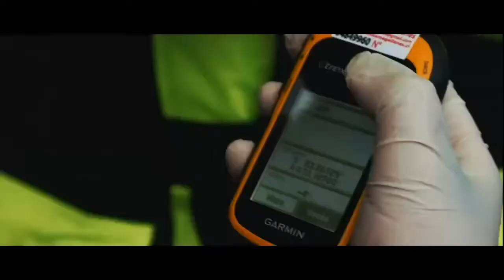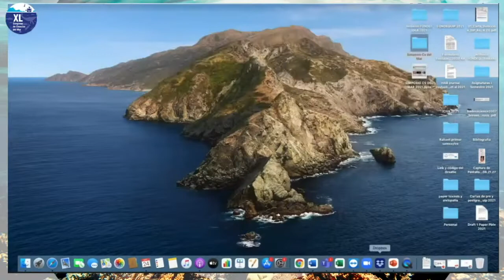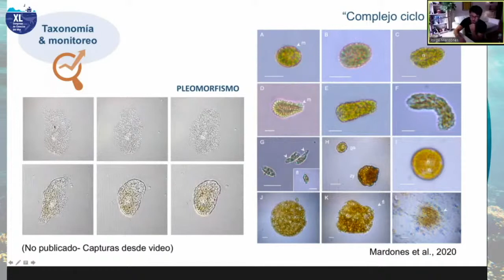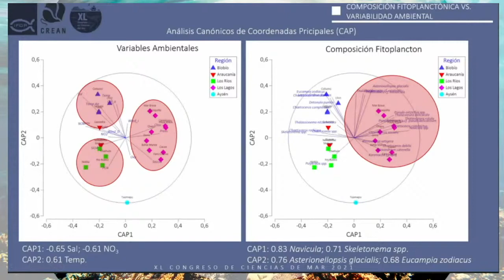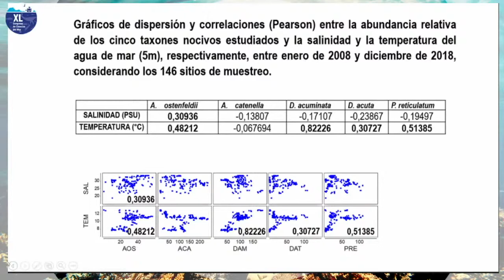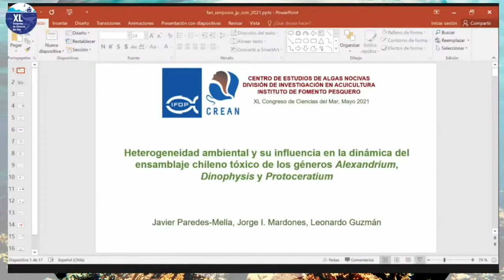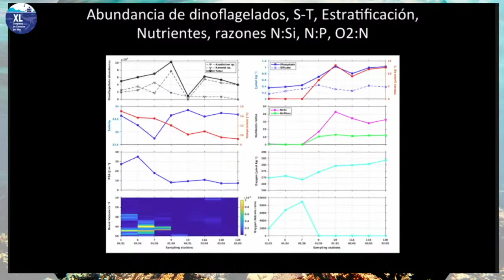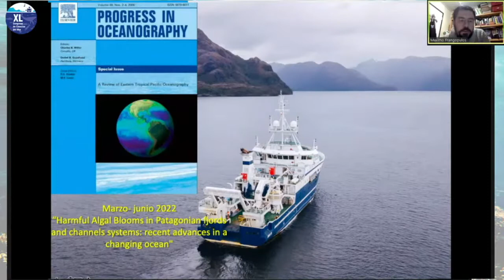Simposio "FANs en un mundo cambiante: Procesos y Desafíos"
Coordinador: Dr. Máximo Frangopulos